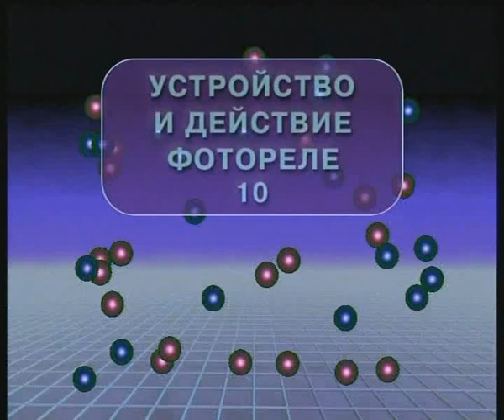Опыты по физике. Устройство и действие фотореле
Физика. Электрический ток в различных средах. № 10. Школьный физический эксперимент.